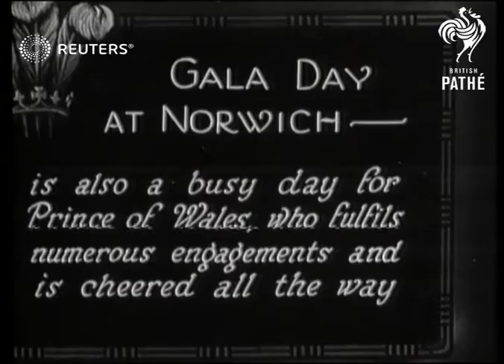ROYAL: Future King Edward VIII attends Gala Day celebrations (1928)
Prince of Wales attends Gala Day celebrations at Norwich.

Full Description:

SLATE INFORMATION: Gala Day at Norwich

ENGLAND: Norfolk: Norwich:
EXT
Prince of Wales (future King Edward VIII) attending Gala Day celebrations, climbing into cockpit of plane dressed in flying gear and planes flying in sky
Background: Prince of Wales attends Gala Day celebrations at Norwich.